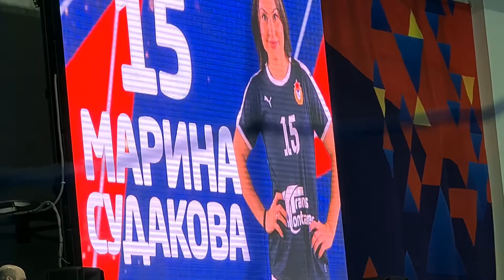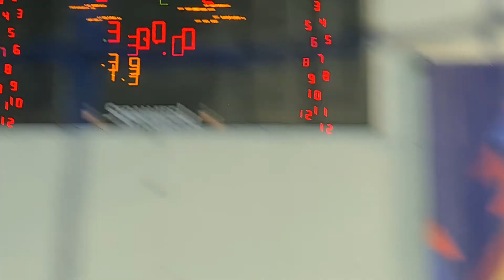ПГК ЦСКА - звезда 31-25 ,,После игры'' 10.02.21